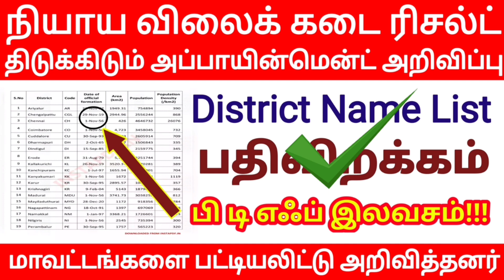💥✅ரேஷன் ரிசல்ட் திடுக்கிடும் தகவல் அறிவிப்பு இன்று|Government 💫Job 2023 | Permanent 🔥/Governmentjob